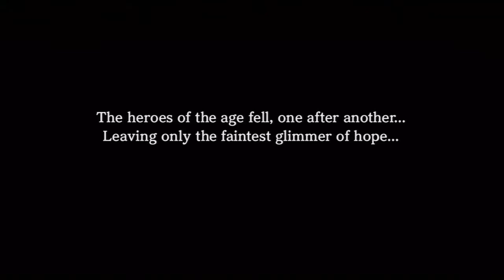Story Mode Prologue - The Slaying of the Hydra (Warriors Orochi 3)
Welcome to YucheeEL's Warrior Orochi 3 Story Mode Playthrough

Characters unlocked in this Battle:
Kaguya